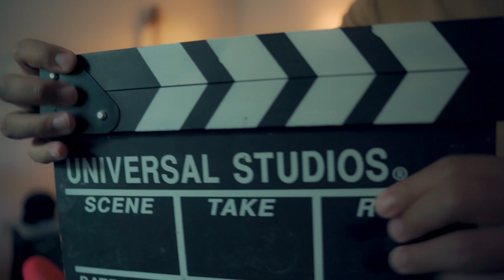BayBay - ขับรถคนเดียว (Club Road) | Live Session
Available now on streaming apps